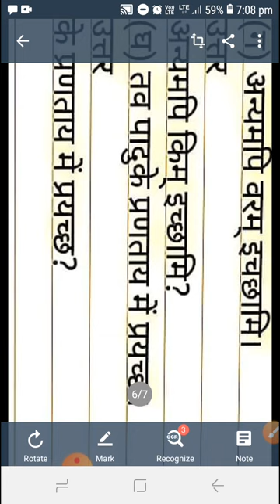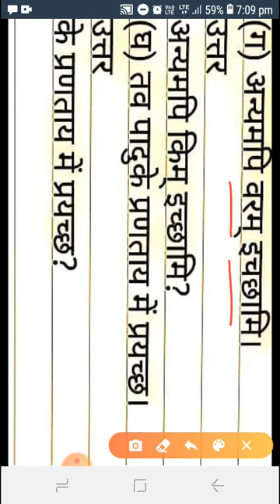UP BOARD SANSKRIT PIYUSHAM CLASS 8 LESSON 11उत्तरप्रदेश बोर्ड कक्षा 8 संस्कृत पियूषम पाठ 11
संस्कृत पीयूषम कक्षा 8 के सभी पाठ का वीडियो प्ले लिस्ट में मिलेगा जिसका लिंक नीचे दिया गया है|
प्लीज लिंक पर क्लिक करें, 👇